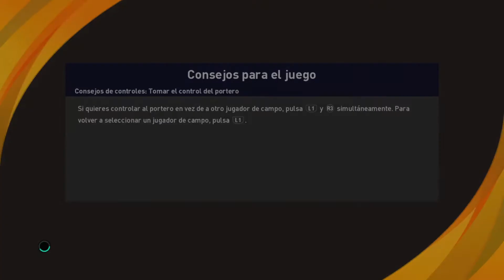MOLDE FK VS VILLARREAL(DIECISEISAVOS DE FINAL - IDA) | EUROPA LEAGUE | PES 2021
El Molde se enfrenta al Villarreal en la ida de los dieciseisavos de final de la Europa League.